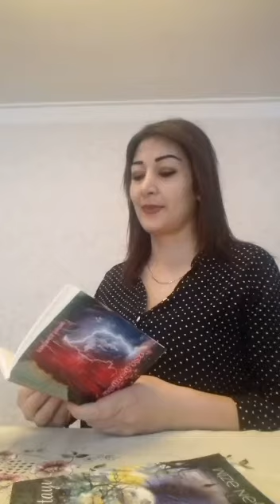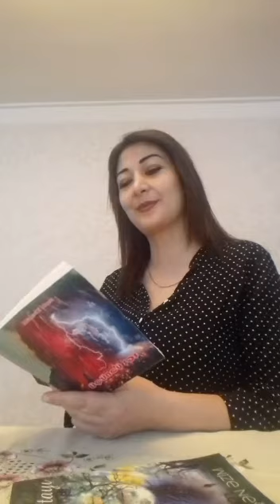Samux rayon Heydər Əliyev Mərkəzi bizbirlikdəgüclüyük layihəsinə qoşulmağı təklif edir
Azərbaycan Respublikası Mədəniyyət Nazirliyi Gəncə Regional Mədəniyyət İdarəsi Samux rayon Heydər Əliyev Mərkəzinin təklifi ilə ölkəmizin daha da güclənməsi üçün daim ideoloji fəaliyyəti ilə öndə duran Heydər Əliyev Mərkəzləri xalqımıza mənəvi dəstək məqsədilə evdəqal şeirdepozitivol kompaniyasına qoşulur.
İlk olaraq Ağcabədi Heydər Əliyev Mərkəzinin direktoru Məshəti xanım Musanının səsləndirdiyi öz şeirindən bir parçanı təqdim edirəm estafeti Samux rayon Heydər Əliyev Mərkəzi olaraq qəbul edirik.